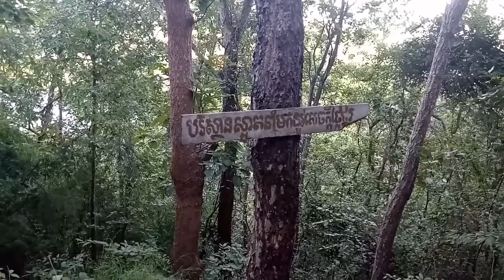Let's go to visit Banan Temple | ទៅលេងប្រាសាទបាណន់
Let's go to visit Banan Temple | ទៅលេងប្រាសាទបាណន់m